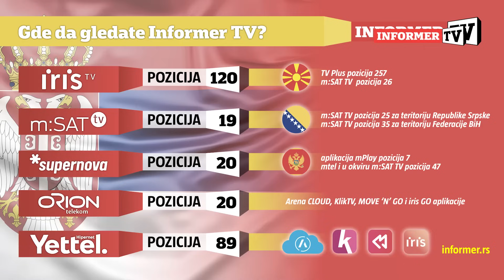PRE VEČERE - Na svetu postoji besmrtna životinja! Naučnici i dalje u šoku, ne znaju o čemu se radi!